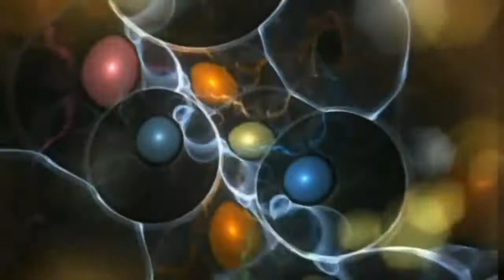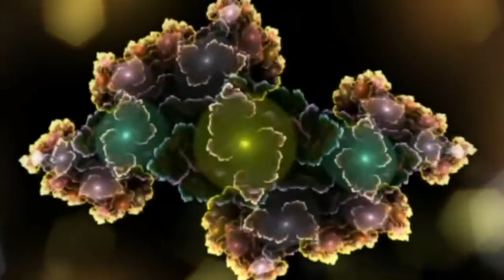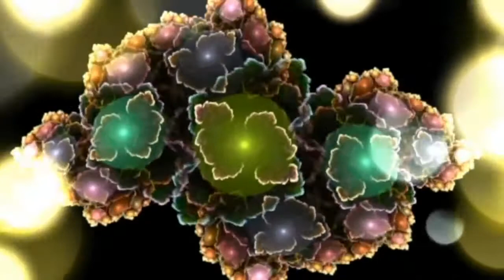How To Activate Your Pineal Gland Video - Binaural Beats Third Eye Opening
POWERFUL Pineal Gland activation. Third eye opening with Binaural Beats meditation music.

The third eye awakening is known as the sixth chakra where you really listen to your inner voice and intuition. This can help you with making clear decisions for what you want to reach and  your true purpose and mission in life.
This video is employed to activate the brow chakra for witnessing the inner self and unleashing hidden powers

How do I know when the Third Eye is open?

The most common symptom of an open third eye is an increasing pressure in your head. you will begin to feel a growing pressure between your eyebrows, foresight, a sensitivity to light, gradual changes, experiencing some manifestation of powers. You will be able to seeing beyond the obvious. A much general heightened sense of the self

Listen to this track as much or as little as you feel comfortable, either sitting or lying in a settled position.

Make sure to SUBSCRIBE to the Channel for more videos like this and leave a COMMENT down below saying ‘I SUBSCRIBED’ and we will try our hardest to personally reply to your comment